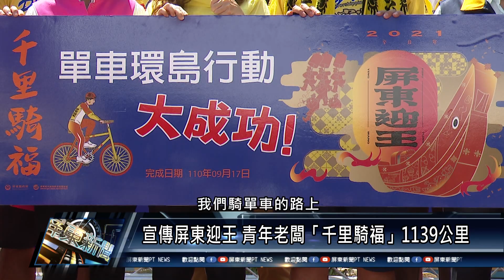東港鎮/產業觀光110 0917 宣傳屏東迎王 青年老闆「千里騎福」1139公里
屏東大鵬灣觀光產業發展聯盟，以及在地小琉球人的青年老闆們，共同發起以「2021屏東迎王祭典」為號召，透過自行車環島的形式，展開為期7天「屏東迎王、千里騎福」行動，車隊今天凱旋歸來抵達東隆宮，場面熱血沸騰。